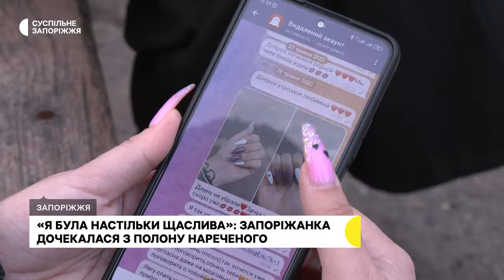«Я була настільки щаслива»: запоріжанка дочекалася нареченого з полону РФ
Понад 1,5 роки вірила і чекала. Так жила Анастасія Кулікова з моменту, коли її наречений потрапив з «Азовсталі» до російського полону. В рамках останнього обміну, який відбувся 8 лютого, хлопець повернувся, і пара змогла воз’єднатись. Як дівчина зустріла свого коханого — розкаже Анастасія Потапенко.